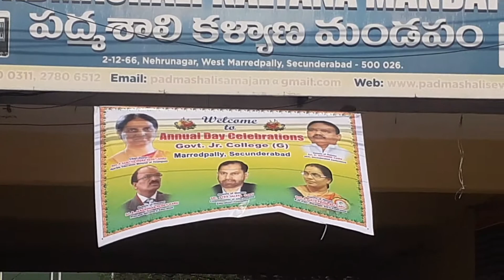Gov't junior College for Girls Annual day Program ward 04.west marredpally secunderabad telangan